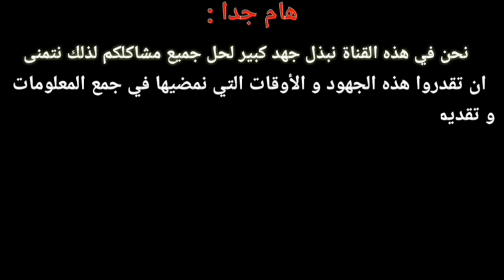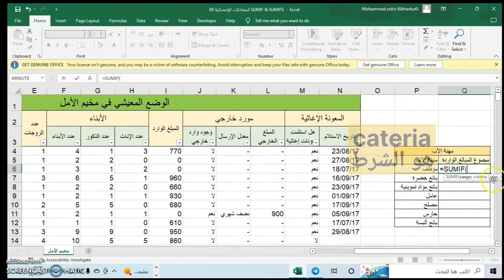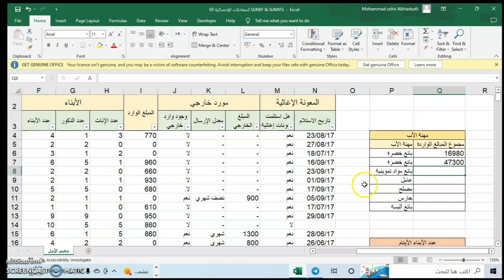شرح دالة SumIf الجمع الشرطي المتعدد في الاكسل وطريقة الاستخدام 05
ابسط واسهل طريقة لفهم دالة sumif برنامج الاكسل excel

شرح دالة Sumif - في 3 دقائق
شرح دالة SumIfs الجمع الشرطي المتعدد في الاكسل وطريقة الاستخدام